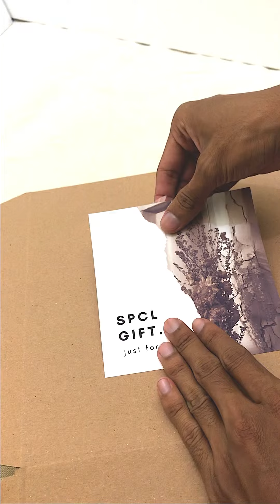How to pack hampers ala specialgiftbyrudi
More info‼️